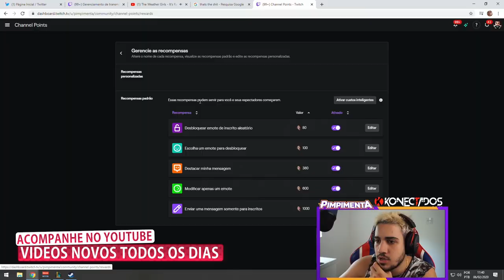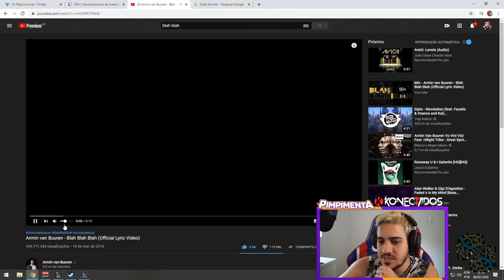CORRE QUE O CHIFRUDO TA BRABO